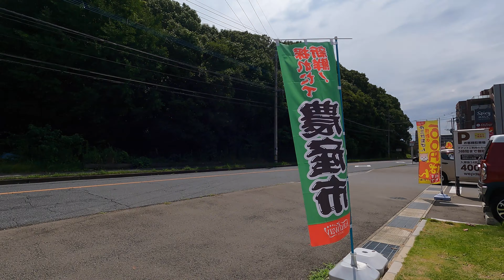【2021年8月】JR新飯塚駅からスパイシーモールまで歩いてみた【4K】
2021年8月10日
生まれて始めての飯塚市でワクワクします。
JR新飯塚駅東口を出発してスパイシーモールを歩きます。
そして柏の森の麻生財閥の生家？周辺を確認して西へ、
遠賀川に架かる嘉麻川橋まで歩いてみました。